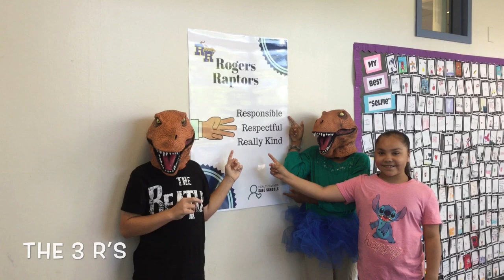Welcome to Rogers